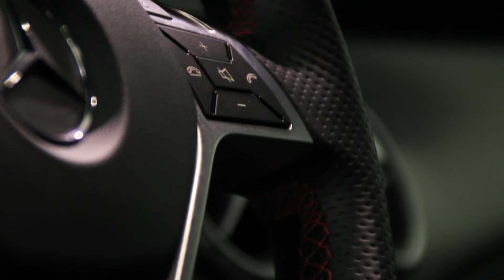GLA 200 CDI PREMIUM 4MATIC AUTOMATIC